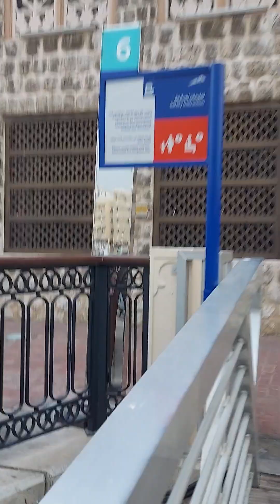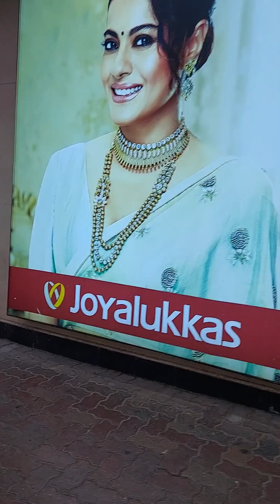Bur Dubai Souk Al Kabeer Old Souk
Dubai Boats ⛵ RTA Traveling day Time Full Video Al Abra to Bur Dubai
How to travel for bur dubai from Deira
amazing journey in sea
Boat racing